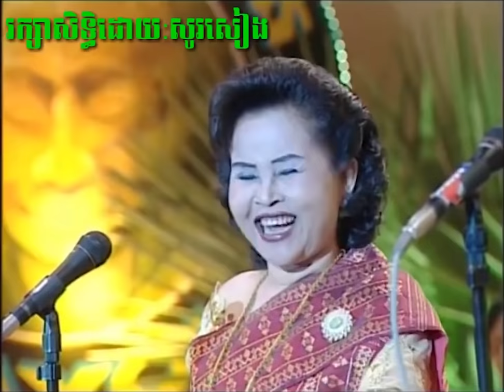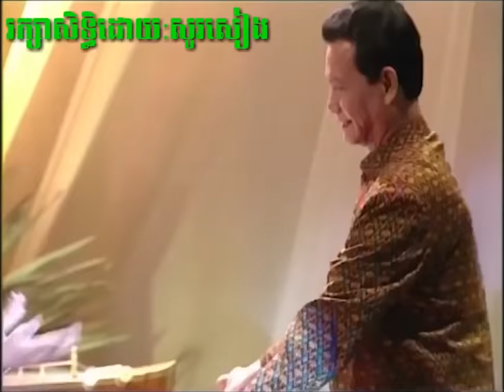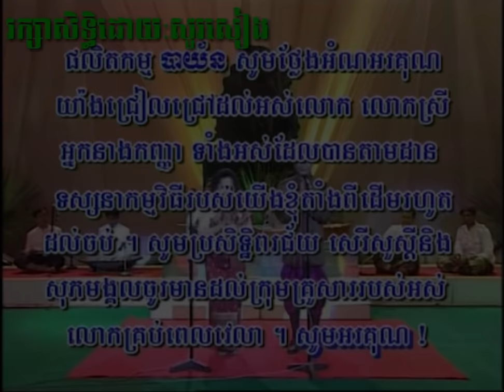🔵អាយៃ៉ឆ្លងឆ្លើយ៖ ល្អមើលណាស់ ! -ស្មៀន ឈិន ឈាង និងអ្នកស្រី អ៊ុក សុផា-Ayai Khmer-Chhin Cheang+Ouk Sopha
ខ្ញុំជាក្មេងជំនាន់ក្រោយពិតជាមានការស្ងើចសរសើរចំពោះទេពកោសល្យសិល្បិ៍ក្នុងការសម្តែងរបស់ពួកគាត់ណាស់ ។ បញ្ចាក់ៈ ការ​ Upload Video នេះគ្រាន់តែជាការស្រឡាញ់ និងចង់ចែករំលែកបន្តនូវវប្បធម៌ដ៏រុងរឿងរបស់ខ្មែរយើងដើម្បីអោយបានជ្រៀបដល់ក្មេងៗជំនាន់ក្រោយឱ្យគ្នាបានស្គាល់អ្វីទៅជាដួងព្រលឹងខ្មែរ​ ៕
«វប្បធម័រលត់ ជាតិរលាយ វប្បពណ្ណរាយ ជាតិថ្កើងថ្កាន»

អាយៃ៉ឆ្លងឆ្លើយ៖ ស្មៀន ឈិន ឈាង និងអ្នកស្រី អ៊ុក សុផា-Ayai Khmer-Chhin Cheang + Ouk Sopha